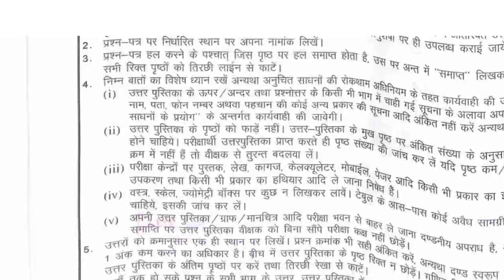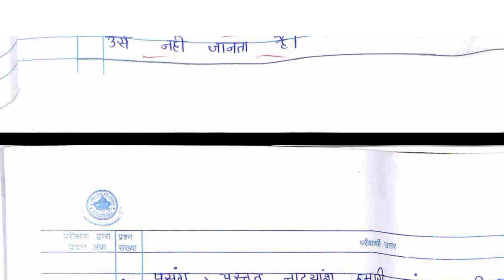संस्कृत परीक्षा की कॉपी में यह गलती मत करना // RBSE Sankrit Board Exam 2024 // ऐसे ही लिखना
rbse 10thsanskritp aper 2024

rbseclass 1Osanskrit3Omarchpaper2024#rbse30nmarchclass 1Osanskritpaper2024

rbse 1Osanskritpaper30narch#rbscboardclass 1 0sanskritpaper2024#rbseboard

class10sanskrit30Omarchp aper2024#rajasthanboard2024

class 1Othsanskritpaper2024#rbse10tthsanskritpaper3Omarch

sanskritpaper30march2024 30marchsanskritpaper2024 30marchsanskritp aper

rajasthanboardclass 1Osanskritpaer

rajasthan 1 Othsanskritpaper 2024#rbsesanskritpaper2024#rbseclass 1 Osanskritpaper2024#rajasthanboardsanskritpaper2024#rajasthanboard30marchsanskritpaper2024

sanskritclass1Opaper 30march#class 10sanskrit30marchpaper#sanskrit30marchpaper2024

rajasthan 1 Othclasssanskritpaper2024#rbsesanskritp aper30march2024